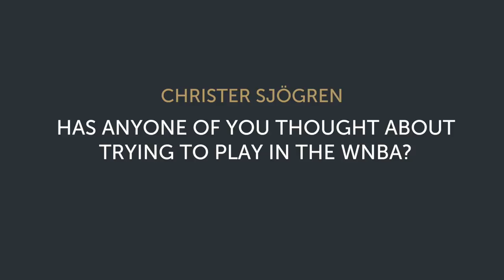Q&A: Have you thought about playing in the WNBA?